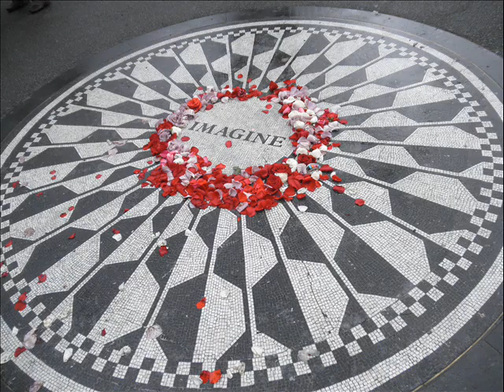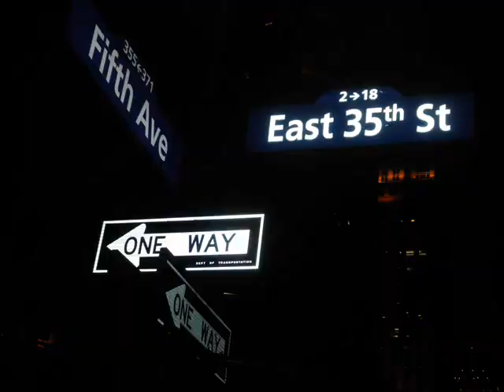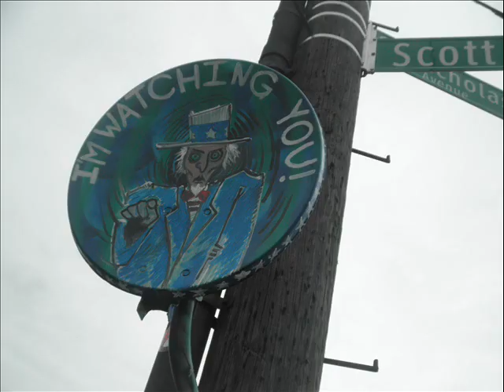David BYRNE - Independance Day (cover) New-York City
Home made video with pictures taken during our trip to NYC (3rd to 14th April 2017)
Song by David BYRNE from the LP "Rei Momo" (1989)
Happy Independance Day and happy watching !
With Love & Cumbia
Jean